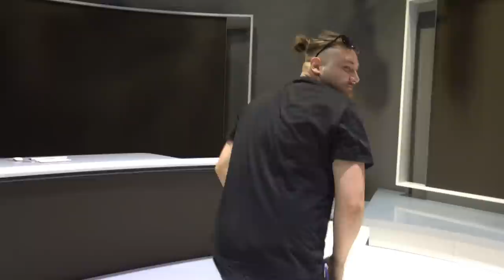ÎI FACEM FARSA LUI CATALIN MARUTA